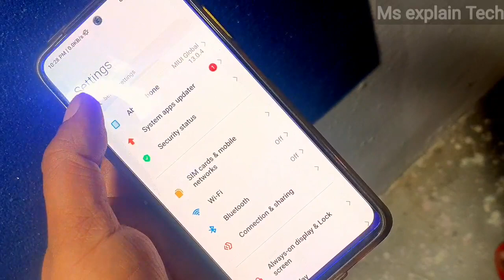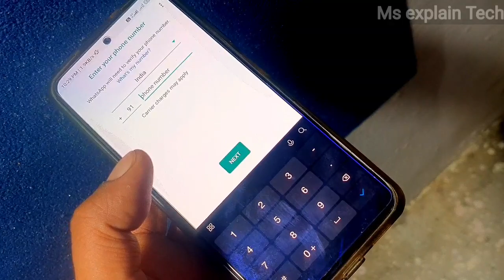Three watsapp kaise chalaye, install 3 watsapp in mobile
multiple whatsapp on android Triple whatsapp in one phone | 3 whatsapp in one mobile trick

hi frend this video about for watsapp how to install multiple watsapp in one mobile not any third party app

TrickWatsapp